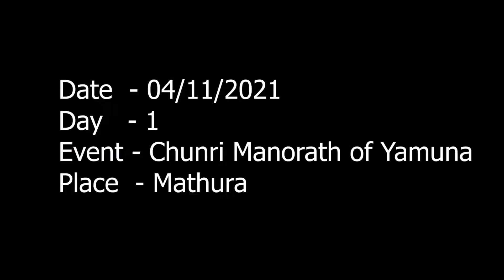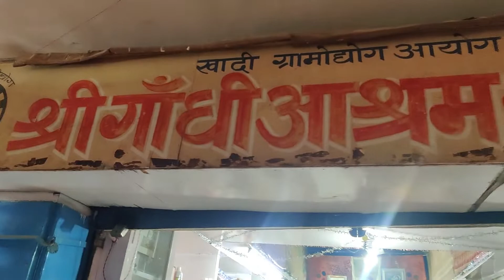Day 1 - Chunri Manorath at Yamuna River| Vraj Yatra | Mathura | Shubham Bhuptani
Hello Everyone, this is the 1st day of vraj yatra. Next part would be uploaded soon.